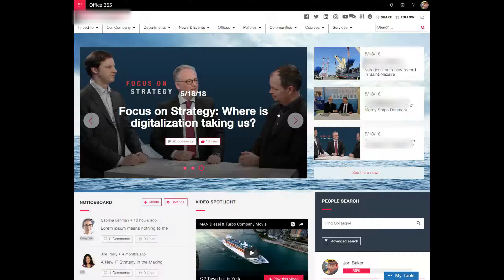Wizdom news subscription